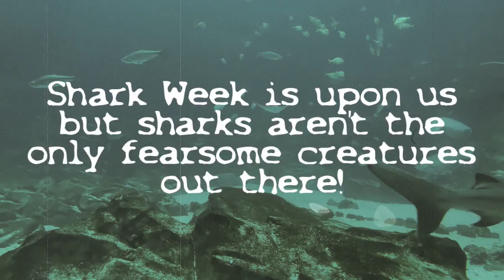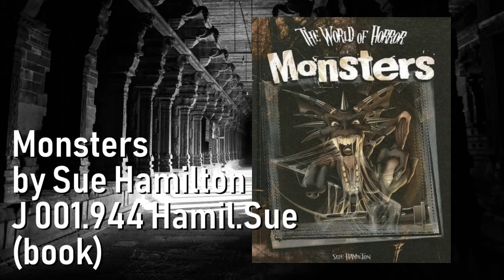UMFPL Recommends: It Came from the Library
Check back at the beginning of each month for more recommendations and inspiration.

Shark Week may be underway, but they're not the only fearsome creatures out there! Stop by Upper Moreland Free Public Library today and check out one of these monstrously good titles.